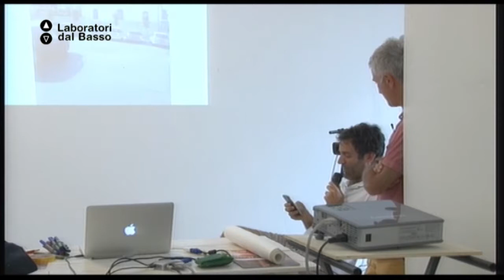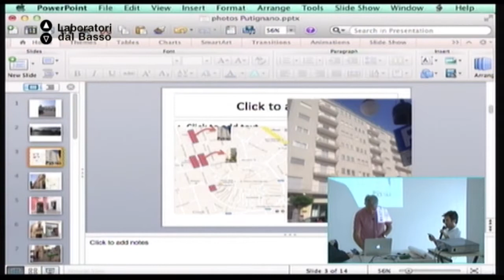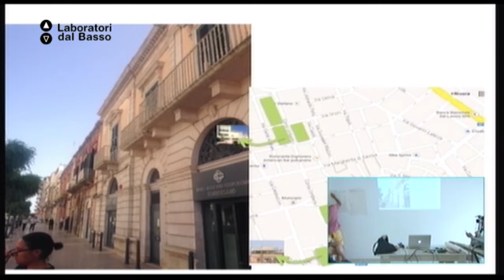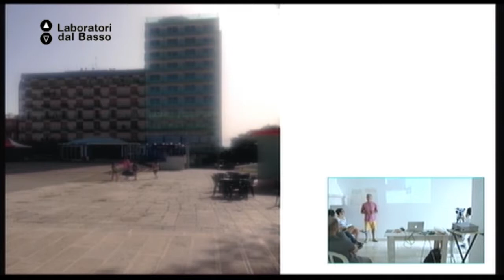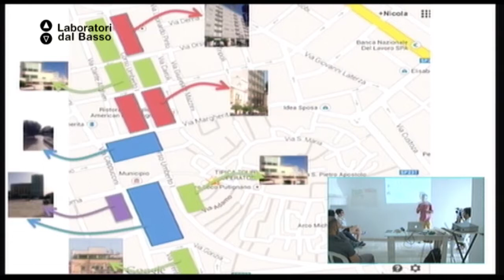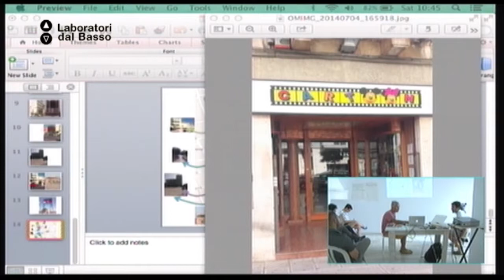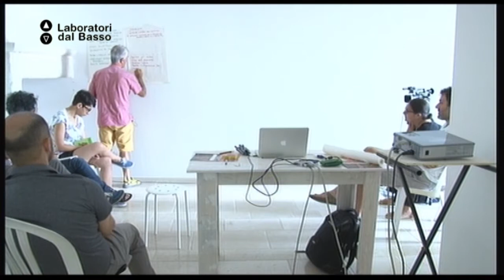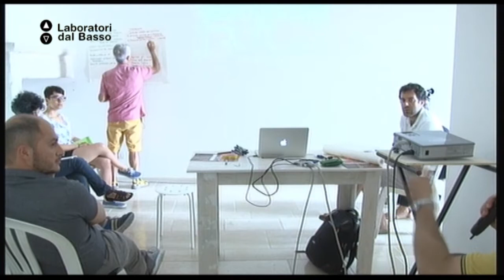Ldb Mapperò_07 (parte 1) Morelli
LdB: Mapperò
Lezione 07 (parte 1): Mappe &Service Design
Docente: Nicola Morelli
Contenuti: Pianificazione e organizzazione di personale, infrastrutture, artefatti comunicativi e materiali di un servizio, con lo scopo di migliorarne l'esperienza in termini di qualità ed interazione tra il fornitore del servizio e il consumatore finale.

Luogo: Porta Grande Coffice (Putignano - BA)